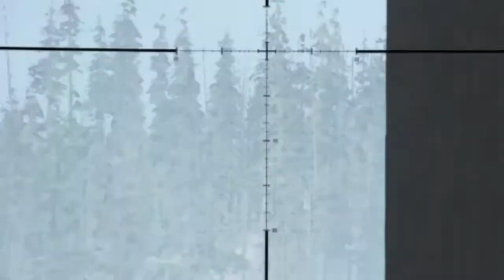CALL OF DUTY MW/CW CONTACT 14